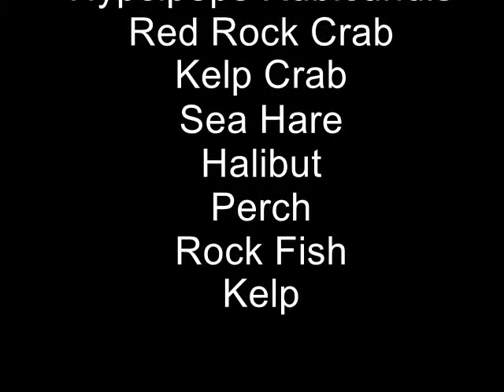San Diego 2014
Scuba Diving in San Diego, CA